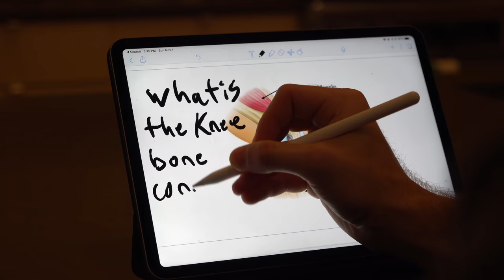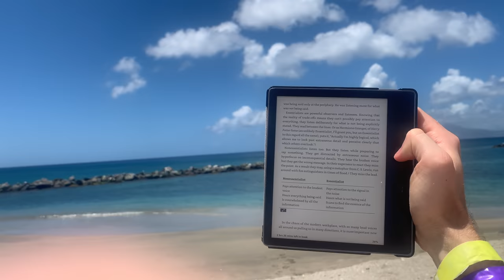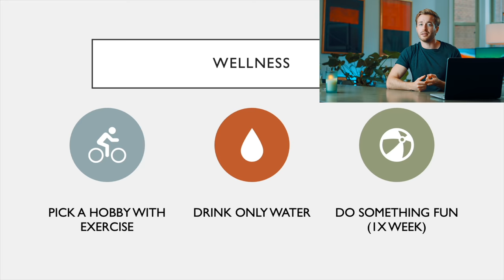What I Wish I Knew Before Starting Medical School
This week, at my school, the new medical students start. I have spoken to a few of the incoming first years, and the questions seem to be the same, is it hard? is it fun? How should I study?

Here are seven things I wish I knew before starting medical school.

Why I'm able to study 70+ hours a week and not burn out (how to stay efficient)

Time Stamps:
0:00 Intro
0:21 It's not that hard
2:37 Enjoy the journey
4:43 The amount of content is hard, not the actual content
5:31 Find a mentor
6:49 Med school is collaborative
7:57 Wellness
9:20 Patients are the best teachers
11:53 Outro

Who am I:

My name is Zach. I’m a third-year medical student in Philadelphia. I make videos about medical school, entrepreneurship, and other cool things. I love trying new things and often mess up. However, every time I screw up I usually learn something. Whatever I learn I post either on YouTube or my website 🌐

I write a weekly newsletter 💌 linking the best things I read, watched, and listened to that week. Join the 1800+ that follow it every week!